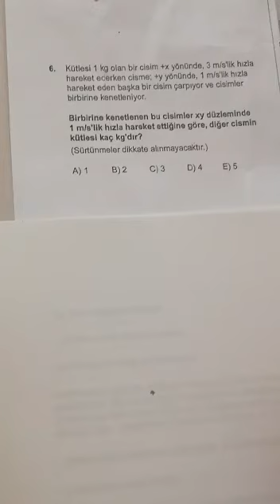12.SINIF ZÜMRÜT AYT FİZİK